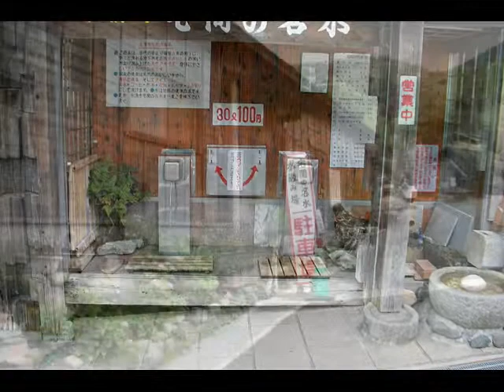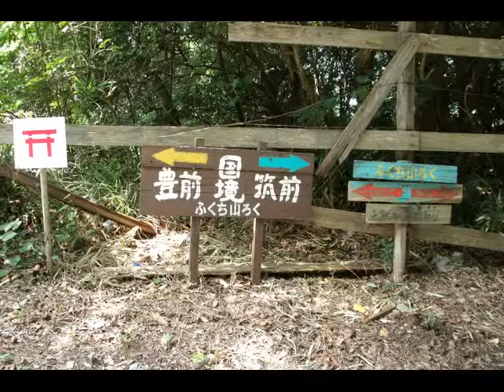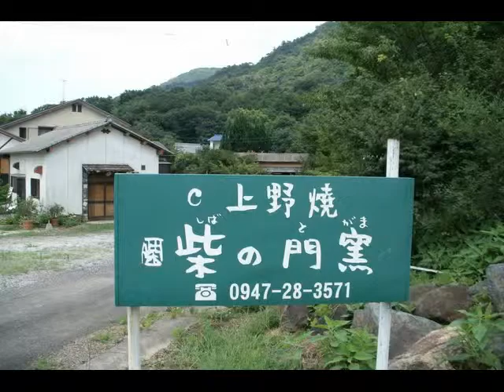遠州七窯 上野焼 窯元ロード ① 風景写真帖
上野(あがの)へ、直方市永満寺の福智山ろく花公園の前を通り
向かっています。したがって冒頭の画像は直方市永満寺となりま
す。窯元ロードとは言え、窯元のある風景が主体で、上野にある
全窯元を紹介するものではございませんので、あしからずに願い
ます。